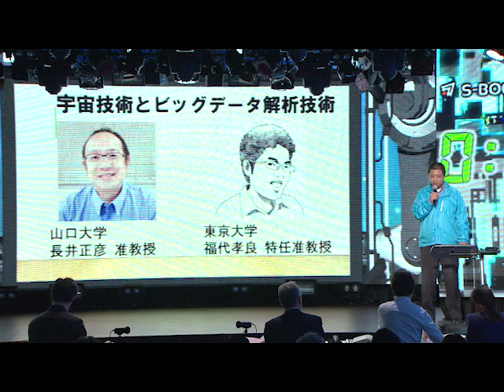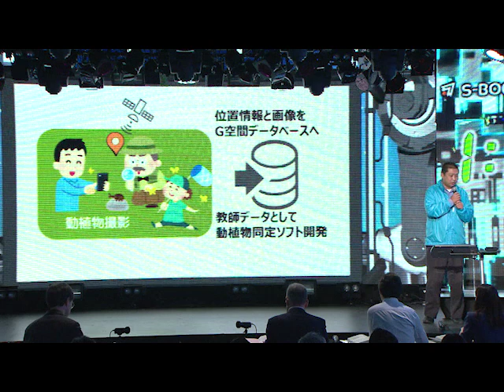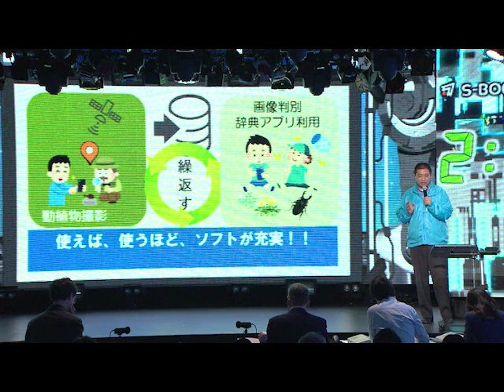「G空間情報を活用した生態系エンサイクロペディア＆ビッグデータ構築」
S-Booster 2017　ファイナリスト

チーム名　生態系ＧＯ！
発表者　稲野　雅則　氏